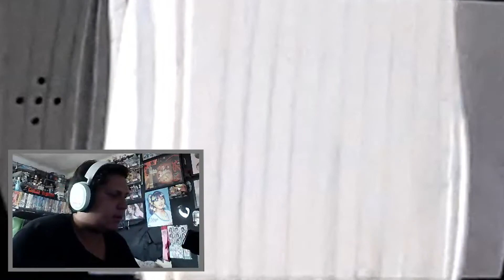[LIVE] Shiny Ducklett / Couaneton - 933 RE's X6 !!